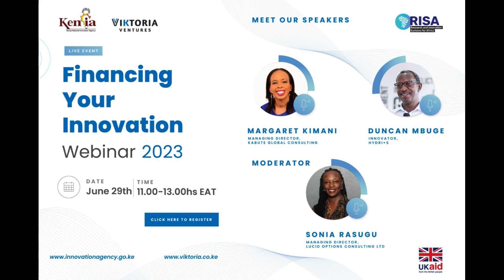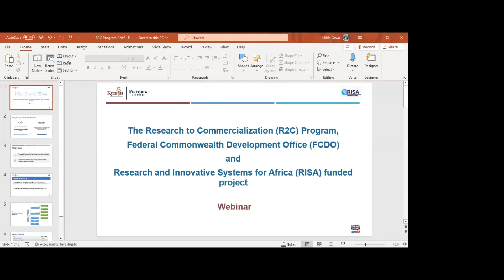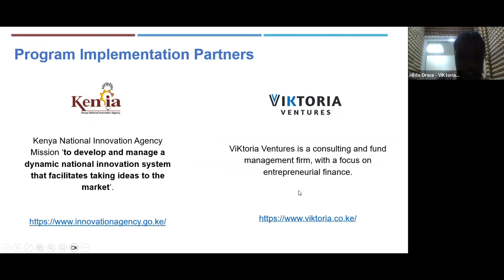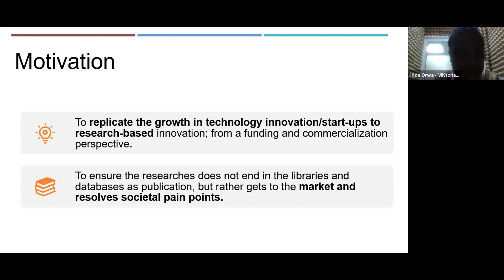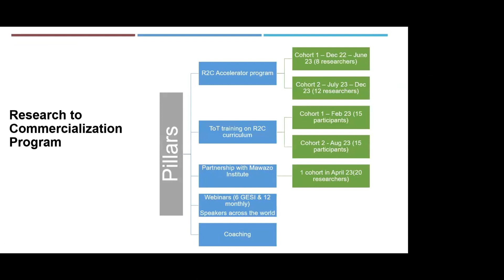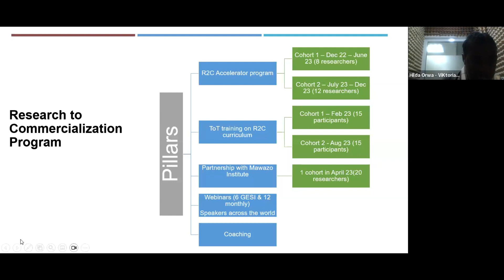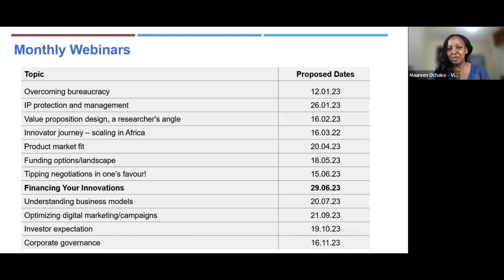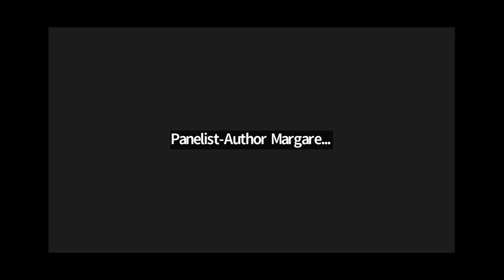Webinar Series 9 – Financing your innovation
Our discussion topic was financing your innovation. One the panel we had Author Margaret Kimani, an enabler of innovation, who provide insights on gender biases and disparities in research financing and equal access to funding for women, youth, and researchers with disabilities. We discussed the challenges in securing research funding and practical steps to promote gender diversity in research financing. Prof. Duncan Onyango Mbuge, a distinguished researcher from the R2C program Cohort 1🚀, shared some of the challenges he has faced in securing funding and offer approaches for research financiers to promote inclusivity.